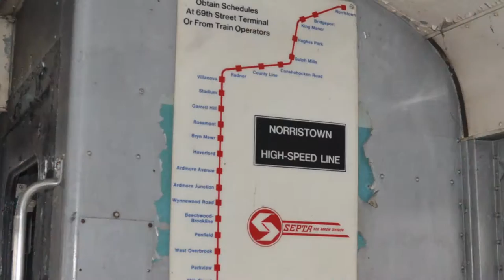Abandoned Trains; Electric Trolley Bus, Amtrak, RTA, Abandoned Trolleybus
Abandoned rainsm train, Trolleybus; Electric Trolley Bus, Amtrak, RTA, Abandoned Trains, Abandoned American Trains